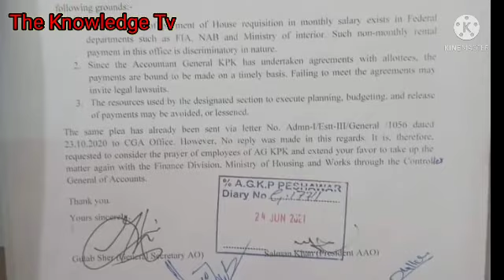House Subsidy in monthly Salary for FIA, NAB and Ministery of interior|good news for govt employees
House Subsidy in monthly Salary for FIA, NAB and Ministery of interior|good news for govt employees@theknowledgetv478